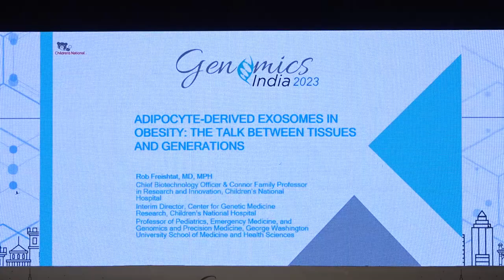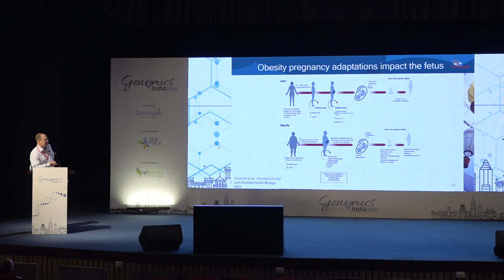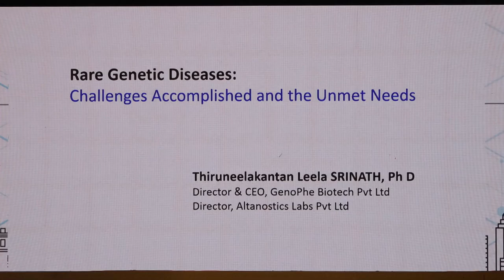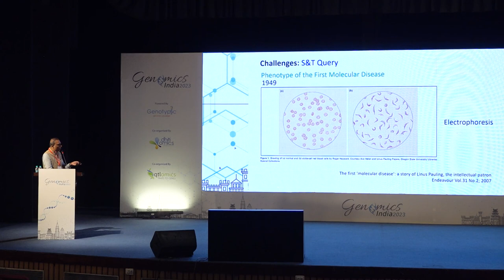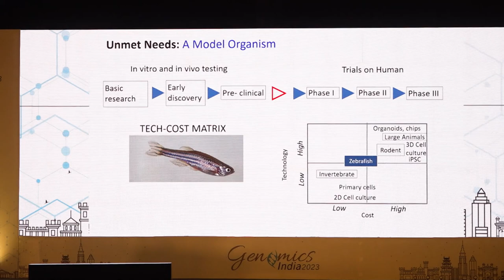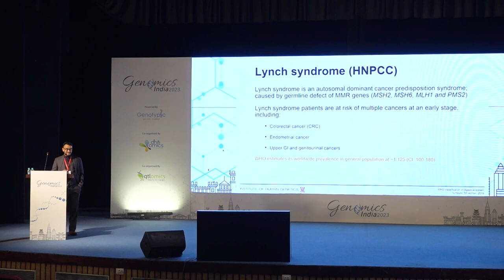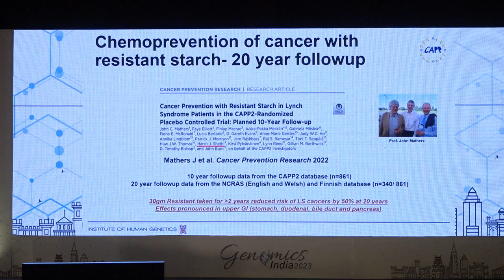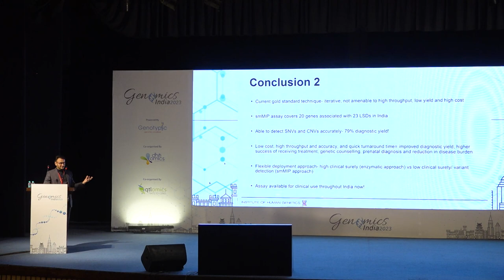Genomics for Clinical Research | GIC2023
India’s premier biotechnology event, Genomics India 2023 Conference, will be held on 2-3 February 2023 at NIMHANS Convention Center, Bengaluru.

Listen to Genomics for Clinical Research,
Chair: Prof.  Sanjeev Galande
Dean, School of Natural Sciences (SNS
Shiv Nadar University, Delhi, India

Dr Rob Freishtat MD, MPH
Chief Biotechnology Officer & Connor Family Professor in Research and Innovation,
Children’s National Hospital

Dr. T L Shrinath - CEO & Director, GenoPhe Biotech Pvt. Ltd"

Dr Harsh Sheth
Assistant Professor and Head of Advanced Genomic Technologies Division
Foundation for Research in Genetics and Endocrinology
Institute of Human Genetics
FRIGE House, Ahmedabad, India

The conference showcases the latest developments and applications of Genomics in Food, Agriculture, Healthcare, Biopharma, Vaccines, precision, and predictive Medicine, and the Environment.